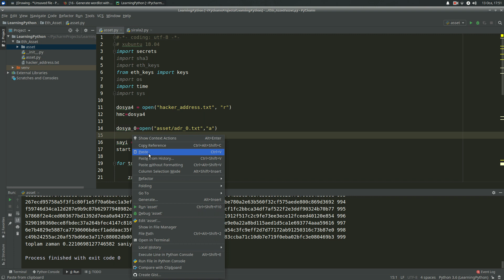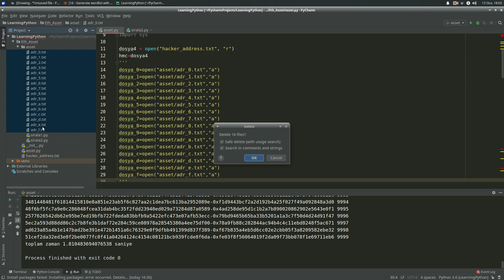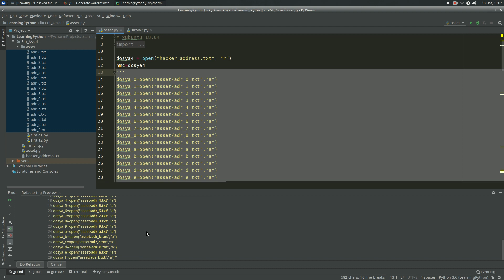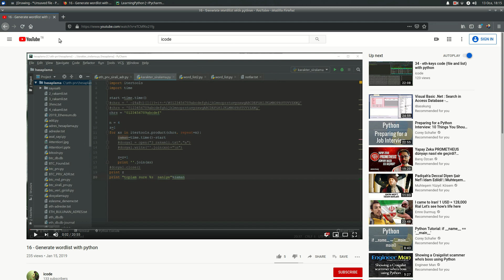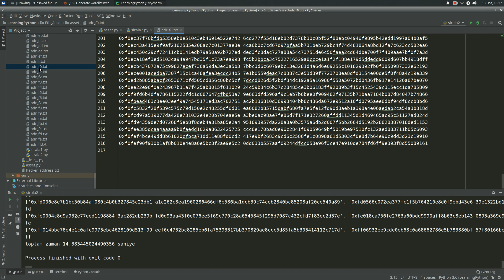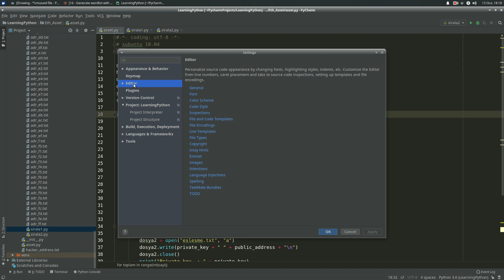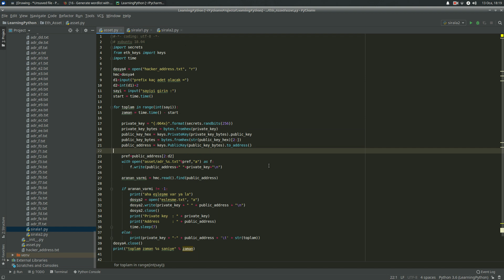35 - Save Prefix File Ethereum Address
Oluşturulan ethereum adreslerini Prefix'e göre dosyalamak için Python ile yazılmış bir programdır.

Bu video farkındalık yaratmak için oluşturulmuştur.
Lütfen Dikkatli olun. Hackerlar prosyalamivate key'inizi bulabilirler.
Attention! Please take some time to understand this for your ethereium safety. Your ethereum private key can be found by hacker! You and only you are responsible for your security.